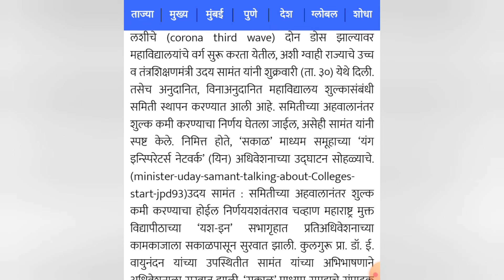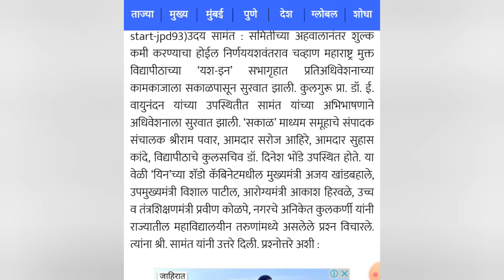🔥महाराष्ट्रातील महाविद्यालय सुरू होणार | उदय सामंत यांची ग्वाही | college in maharastra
महाराष्ट्राती महाविद्यालय सुरू होणार | उदय सामंत यांची ग्वाही | college in maharastra

college reopening in maharastra,